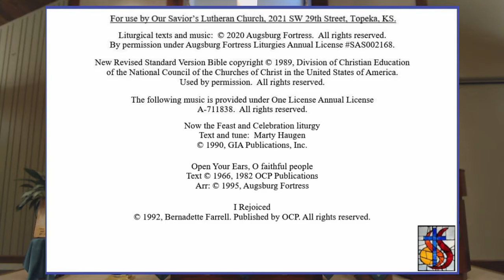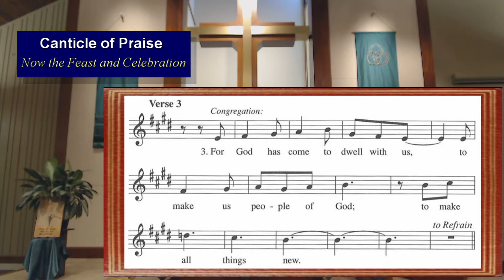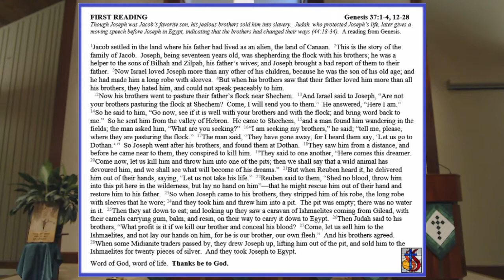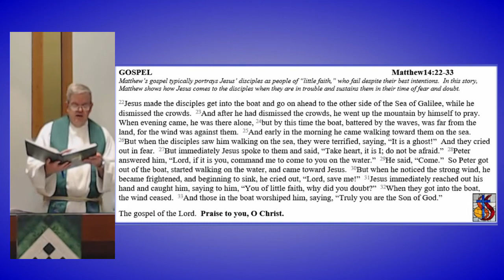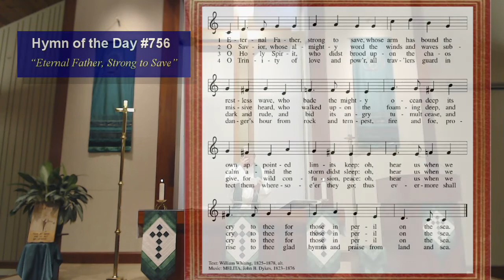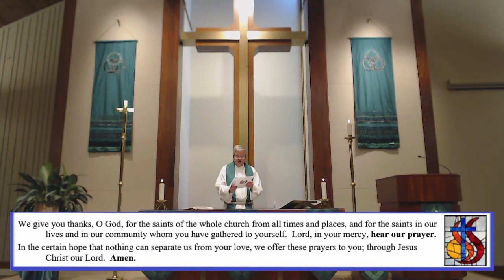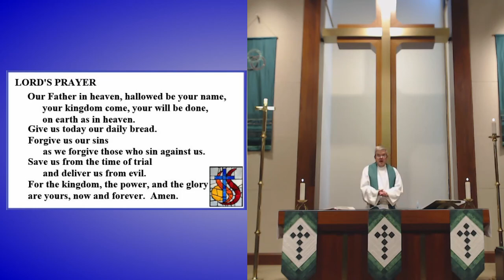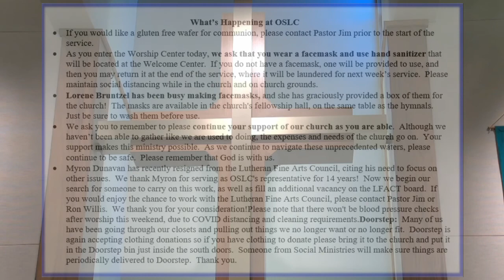Our Savior's Lutheran Church, Topeka, Kansas; 8/9/2020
Please join us virtually at Our Savior’s Lutheran Church, in Topeka, Kansas, at 9am (or whenever you are able) on Sunday, August 9, 2020, for our worship of Jesus Christ!

Elijah finds the presence of God not in earthquake, wind, or fire, but in the sound of sheer silence.  When the disciples face a great storm on the sea, they cry out with fear.  Jesus says: “Take heart, it is I; do not be afraid.”  Amid the storms of life, we gather to seek the calm presence of Christ that soothes our fears.  In comforting words of scripture and in the refreshing bread and cup of the Eucharist, God grants us peace and sends us forth to be a sign of God’s presence to others.

reserved.  By permission under Augsburg Fortress Liturgies Annual
1989, Division of Christian Education of the National Council of the
Churches of Christ in the United States of America.  Used by

The following music is provided under One License Annual License

Now the Feast and Celebration liturgy
Text and tune:  Marty Haugen

Open Your Ears, O faithful people

I Rejoiced
Type: Words and Music; First Line: I rejoiced when I heard them say
Text: Based on Psalm 122:1-2, 3-4, 8-9. Used with permission. Published by OCP.